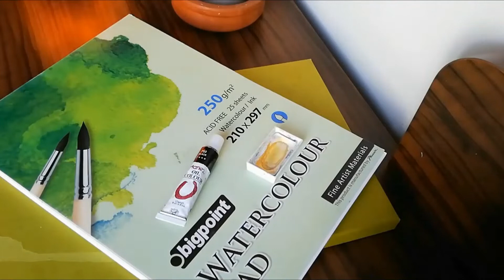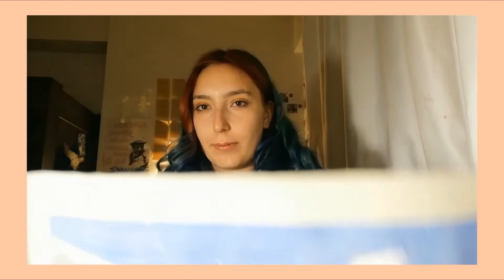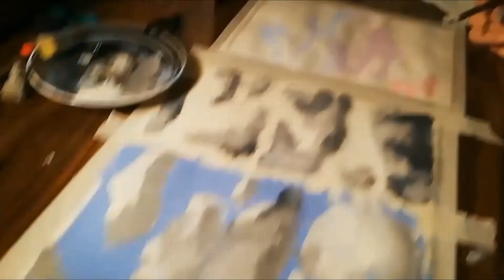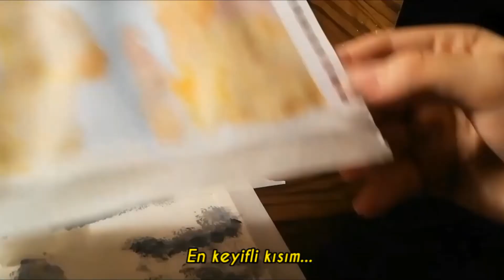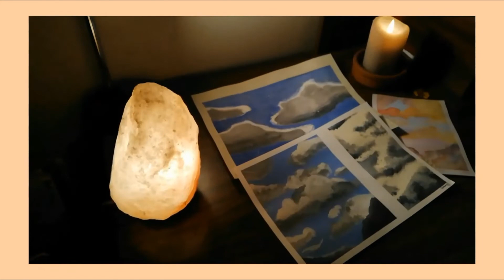Gece Çiziktirmesi 3 - Bulutlar ☁ - Karantina / Night Sketches 3 - Clouds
İzlediğiniz için teşekkür ederim. benimle birlikte boyarsanız gönderebileceğiniz instagram adresim : @ljosborg Kullandığım malzemeler: * Artdeco Krem Akrilik Boya * Cadence Siyah Akrilik Boya * Rich Koyu Mavi Akrilik Boya (Cadence ya da Artdeco tercih ederim) *Bigpoint 250g Suluboya Defteri *Kuratake Gansai Tambi Sulu Boya Paleti (bendeki 36'lı) Fırçaların markası yok, tavsiye edebileceğim de yok. Bir sonraki videoda görüşmek üzere 🌛